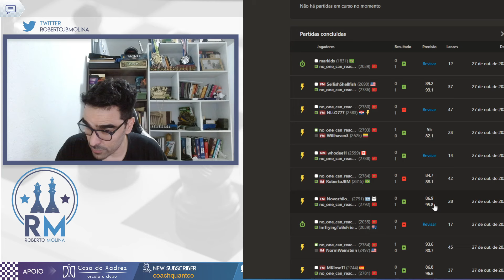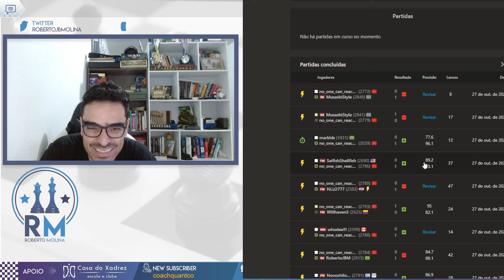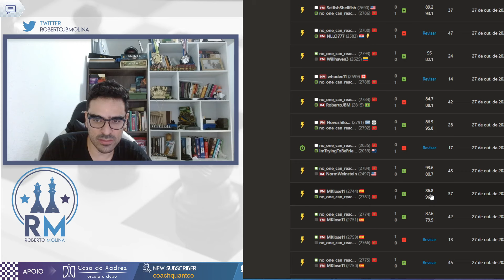SERÁ Q ELE É ???